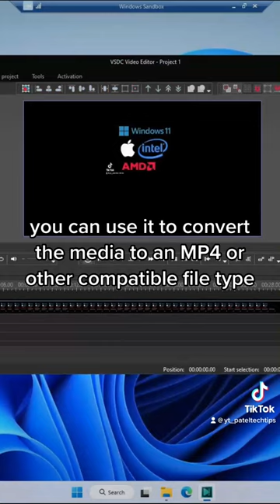File Conversion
File conversion from Info Sec standpoint.